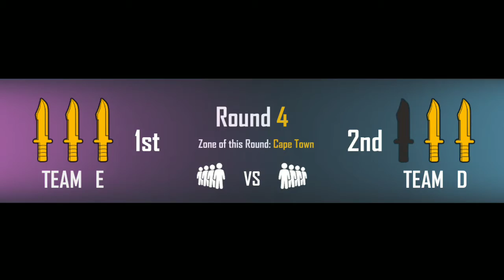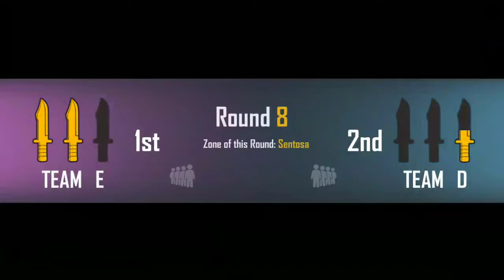Free Fire-gameplay Walkthrough 8 for Android/iOS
Thankyou for watching give this video like and comment please subscribe this channel and please join us in Telegram name SPD GAMING WORLD and tell how's your lockdown and Stay and stay safe from corona virus